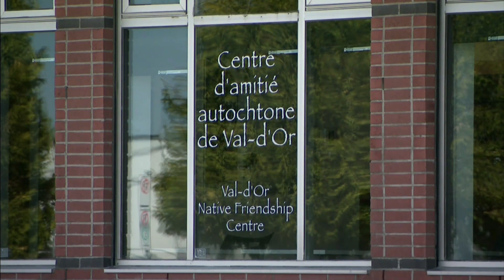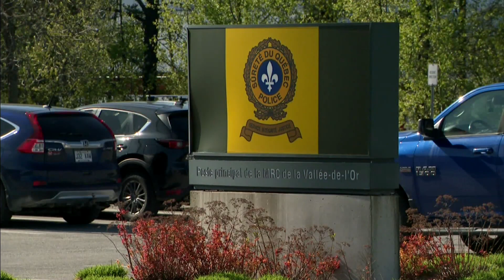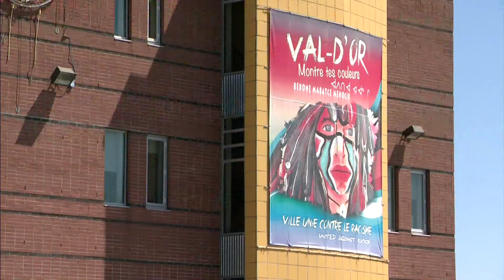Val-d’Or : Comment accompagner les personnes en situation d’itinérance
À Val-d’Or, un nombre croissant de personnes vivent dans les rues, dont beaucoup sont Autochtones.

L’objectif du Centre d’amitié autochtone à Val-d’Or est d’offrir des services aux résidents vulnérables parmi une communauté divisée.